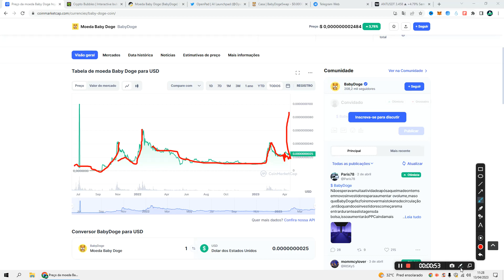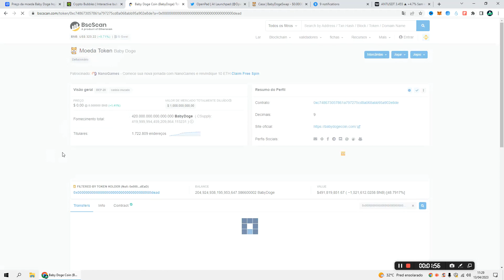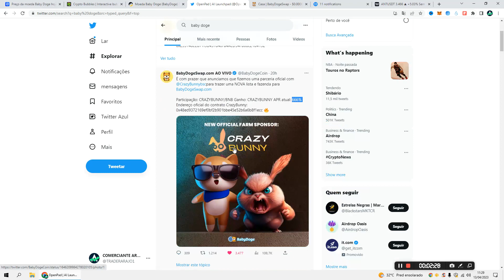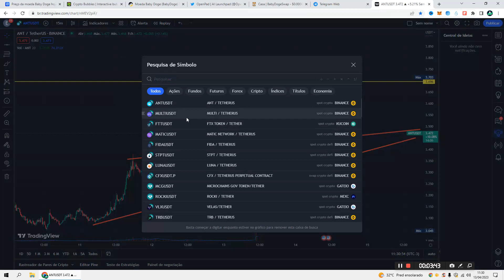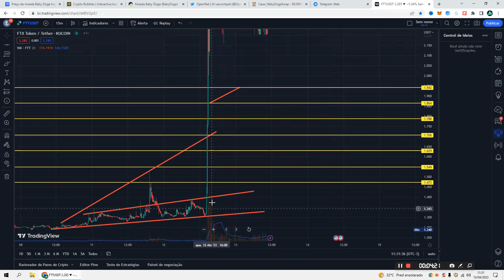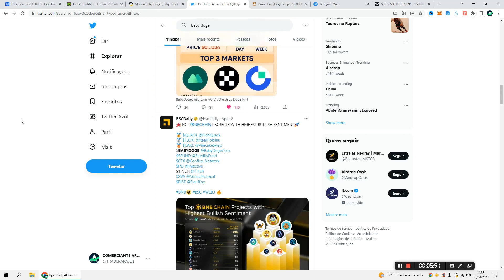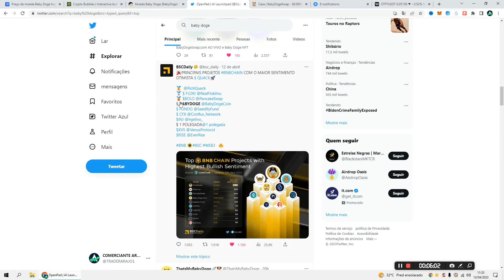🚨 BABY DOGE COIN O MELHOR ESTÁ A CAMINHO! NINGUÉM TE CONTOU? SÓ O TRADER ARAUJO. SIIIM RECEBAAAAA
🚀 ASSISTA TAMBÉM!